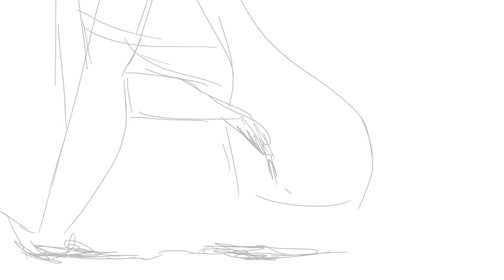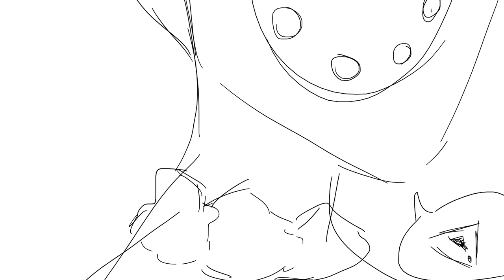wandering daughter - vent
well what's my issue today? its something new every time so someone get the wheel and we'll spin for a topic as i climb on my soapbox

if i got a nickel every time i fucked up id be a rich man.

i love it when my mother tries to make me take her antidepressants and my school guidance counselor calls me down during the middle of classes to tell me that im suicidal even though i was just put on break for therapy and then my mother makes fun of me for something that i said as a serious issue.

i love it when my mother doesnt take me seriously when i say that i lie to my therapist and how she tells me that i don't deserve to cry then turns around and expects me to tell her everything about my life like she's some fucking guardian angel who can solve all of my problems with a head pat and "when i was a kid i wasn't like you" then throws me into another therapy session where i avoid all of my issues again.

i love it when my mother never takes me seriously and thinks that everything i do is just based on impulse and then whenever i tell her something serious she either brushes it off or taunts me for it, but makes a big deal over something that was a joke or was just one instance.

i love being an edgy fucking teen who doesn't understand how the world works and just needs to shut up and can see that but doesnt quite grasp it so he just keeps on running his mouth until he starts to spew lies and shit that doesn't fucking matter just to hurt other people and then doesn't bother cleaning up his messes because that's just how irresponsible i am and how much i dont fucking care anymore